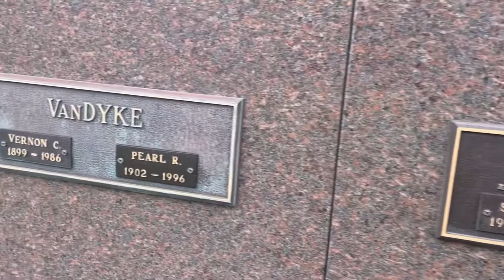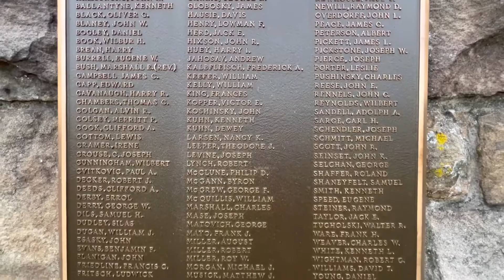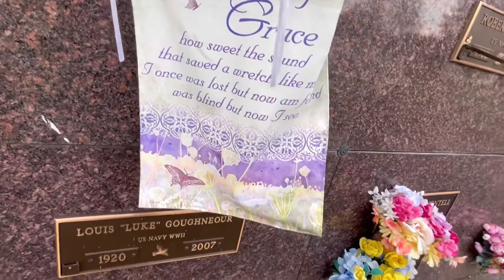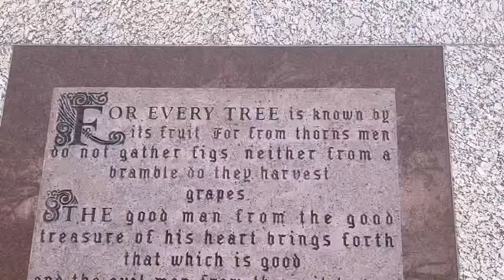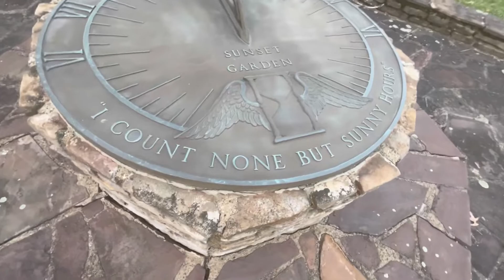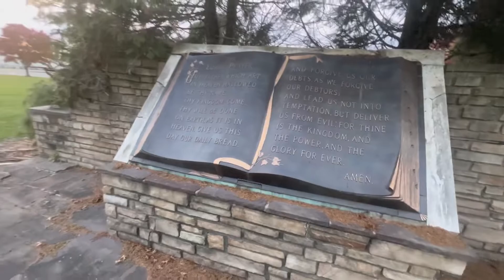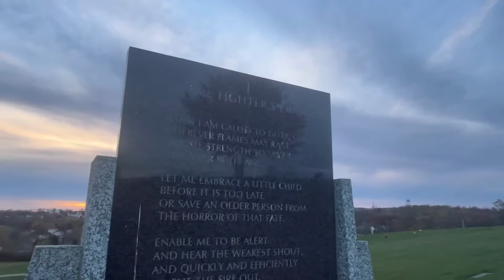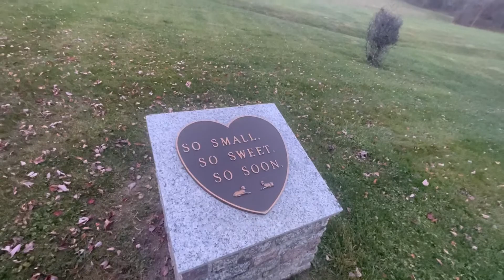Westmoreland County Memorial Park